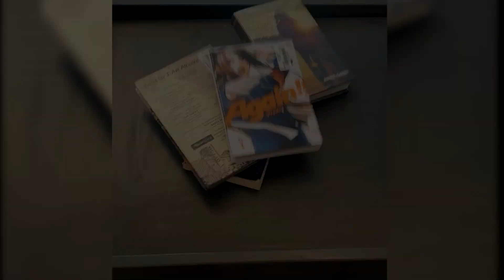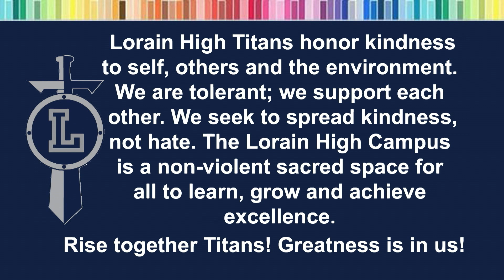Lorain High Titan News 05-19-23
Here are your morning announcements for Friday, May 19, 2023.